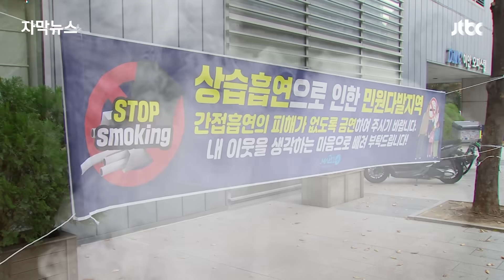[자막뉴스] 이게 어려운 일인가요?…가로수마다 붙여진 흰 종이들 봤더니 / JTBC News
"숨 참고 학교에 간다, 제발 흡연구역을 이용해달라." 등굣길 주변의 담배 연기를 참지 못하고 초등학생들이 이런 글을 써서 붙였습니다.

서울 상암동은 때와 장소를 가리지 않는 흡연 문제로 골치인데, 얼마나 심각한 건지 밀착카메라 이희령 기자가 취재했습니다.